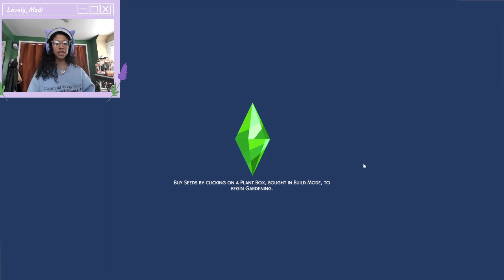back at it with the sims EP2 march 11th stream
This was a very interesting stream. A lot went down and I'm still processing it all. Overall a lot of fun and still just the start of I'm sure a crazy story that is just getting good. If you liked this stream go follow me on twitch @lovely_madi so you can get notified when I go live so you can be there to help decide what's next for Evanna's story. Leave a comment of your favorite part of this episode.